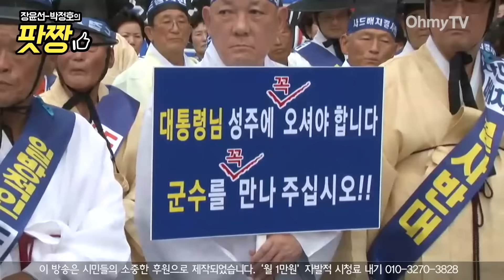[팟짱 현장] 성주군 유림단체 사드배치 반대 청와대 상소 기자회견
27일 오전 서울 종로 청운효자동 주민자치센터앞에서 성주군 유림단체 사드배치 반대 기자회견이 열렸다.
이 영상은 성주군 유림단체 사드배치 반대 기자회견 전체 내용이 담겨있다.

(진행 : 박정호 기자 / 촬영 : 정현덕 기자 / 편집 : 박소영 기자)